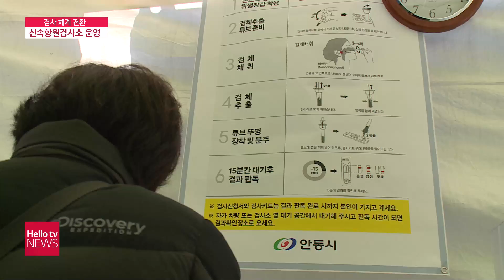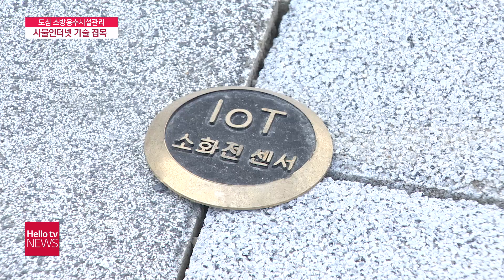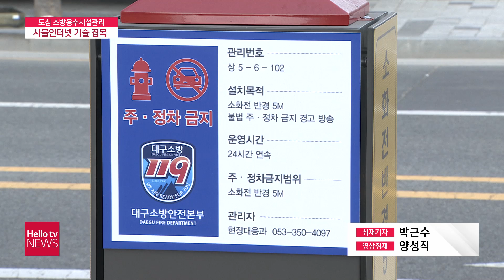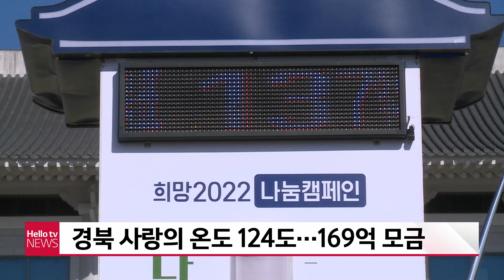헬로TV뉴스 대구경북 2월 3일(목) 22년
1. 검사 체계 전환...신속항원검사소 운영
2. 3일 0시 기준 대구 1,256명.경북 935명 신규 확진
3. 대구은행 연수원 생활치료센터 추가 개소